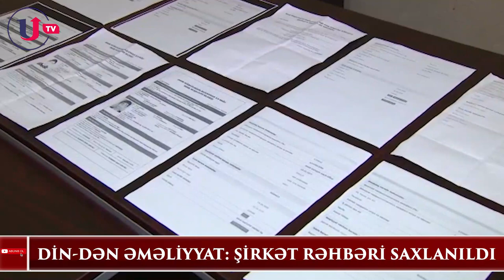DİN-dən ƏMƏLİYYAT: "Şəkili Orxan" saxlanıldı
Ölkə ərazisində elan edilən xüsusi karantin rejiminin müxtəlif yollarla pozulması hallarına qarşı Daxili İşlər Nazirliyi Baş Mütəşəkkil Cinayətkarlıqla Mübarizə İdarəsinin əməkdaşları tərəfindən məqsədyönlü tədbirlər davam etdirilir.

Bu barədə Unikal.org-a DİN-in Mətbuat Xidmətindən məlumat verilib.

Keçirilmiş növbəti uğurlu əməliyyat nəticəsində Şəki şəhər sakini Orxan Ələkbərov karantin rejimi ilə bağlı polis postlarına təqdim olunması və sərbəst hərəkət etmək istəyən ayrı-ayrı şəxslərə direktoru olduğu, faktiki heç bir fəaliyyət göstərməyən “Vest Corporation” MMC-nin adından saxta arayışların hər birini 60-100 manat müqabilində satarkən saxlanılıb.

Araşdırma zamanı müəyyən olunmuşdur ki, adıçəkilən şəxs özü də daxil olmaqla 18 vətəndaşın saxta sənədlər əsasında “icaze.e-gov.az” portalında qeydiyyatdan keçirib həmin şəxslərin adına saxta əmək müqavilələri tərtib edib. Bununla da Orxan Ələkbərov saxta sənəd satdığı şəxslərin xüsusi karantin qaydalarının tələblərini pozaraq sərbəst hərəkət etməsinə şərait yaradıb.

Saxlanılan şəxsin paytaxt ərazisindəki yaşayış ünvanına baxış zamanı eyni məqsədlə hazırlanmış saxta arayışlar, boş blanklar, möhür və iş üçün əhəmiyyət kəsb edən digər maddi sübutlar aşkar olunaraq götürülüb.

Qeyd edilən faktla bağlı Baş İdarədə zəruri istintaq hərəkətləri və əməliyyat tədbirləri davam etdirilir. Orxan Ələkbərov və digər şəxslər saxlanılaraq məsuliyyətə cəlb olunublar.